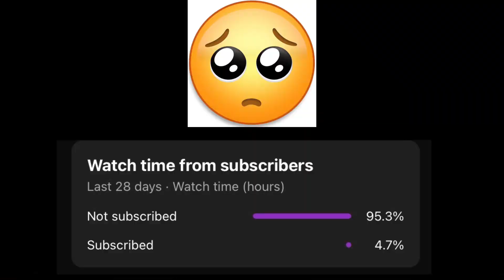0.2 second 4x SCOP spray 🥵PUBGM OnePlus,9R,Nord,RedmiNote8Pro,PocoX3Pro,Realme7,iPhone11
0.2 second 4x SCOP spray 🥵PUBGM OnePlus,9R,Nord,RedmiNote8Pro,PocoX3Pro,Realme7,iPhone11